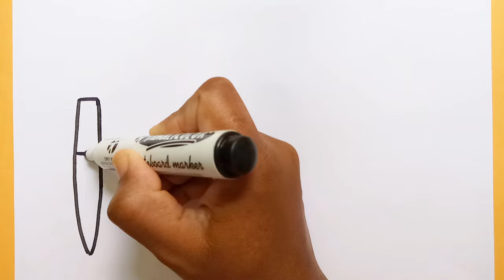How to draw icecream and makeup for kids .Icecream Drawing ,Coloring and painting for children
sunnycolorstv Drawing,DrawingPaintingandColoringforkidsandToddlers#Howtodrawforkids